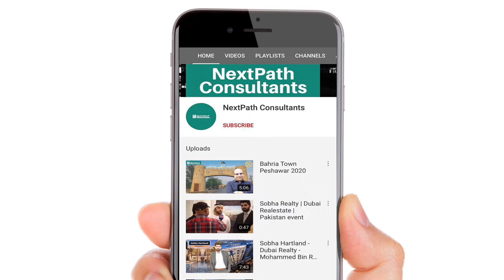How to Get more Rental Income from Apartments, Commercial Shops, Houses and Plots in Pakistan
The amount of money collected by a landlord from a tenant or group of tenants for using a particular space. Most businesses that lack the funds or credit standing to purchase their premises will have to budget for the cost of paying rental income on a periodic basis that is typically done monthly.